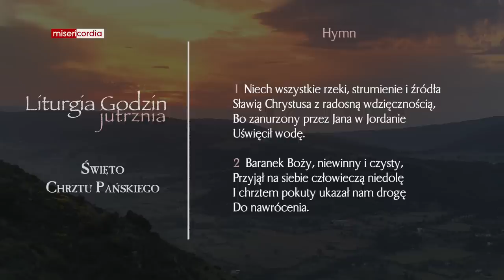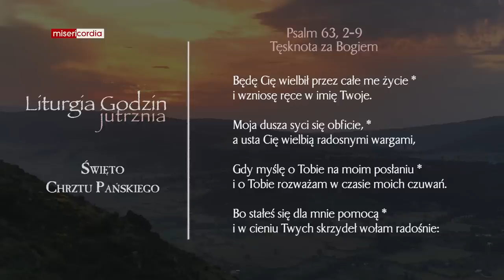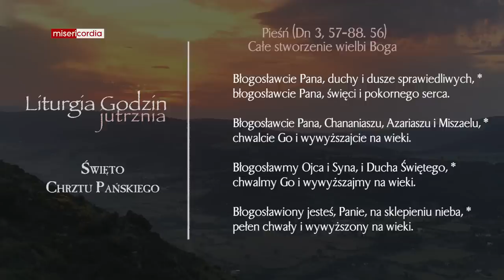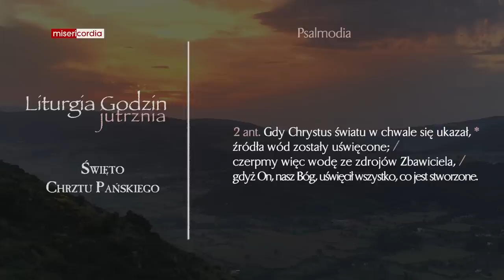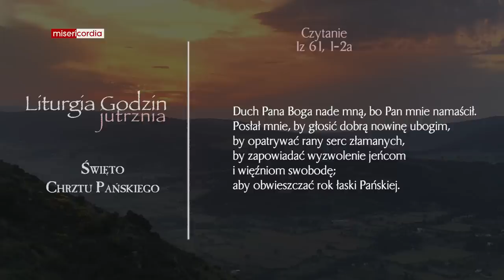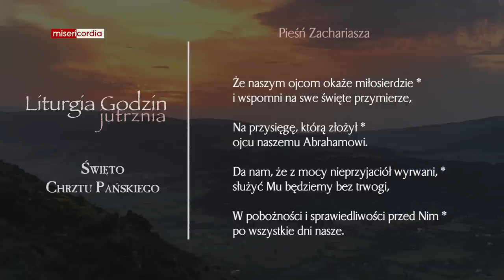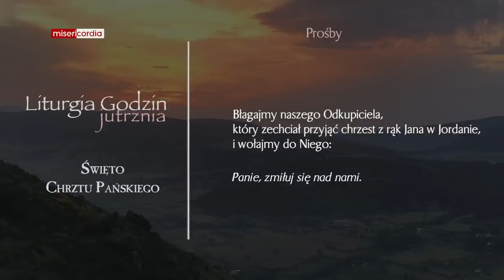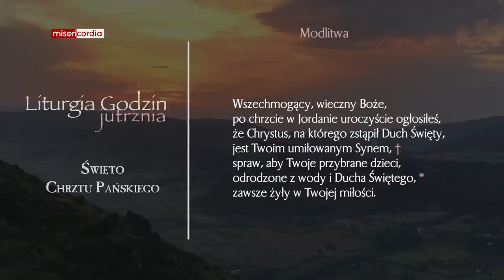Liturgia Godzin | Jutrznia | Święto Chrztu Pańskiego